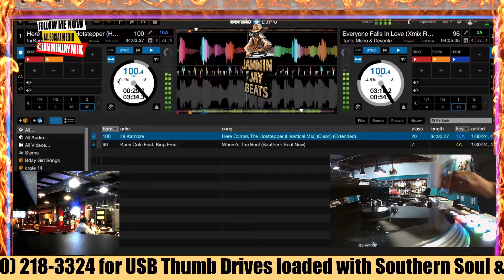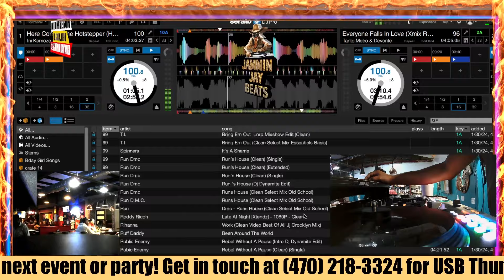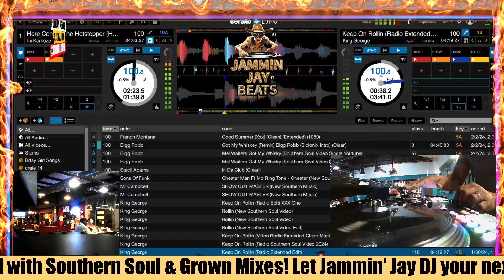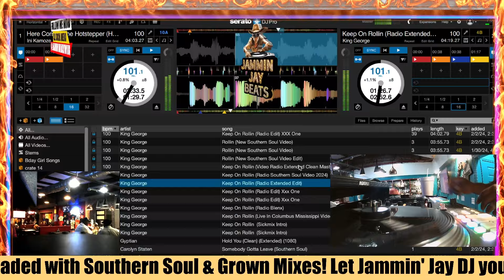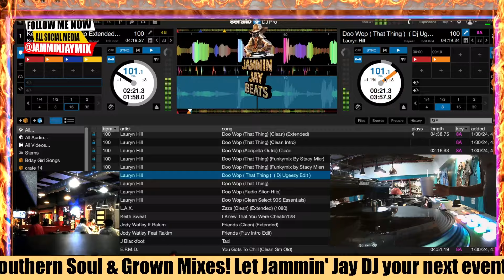Grown Folks Mixtape #75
Jammin' Jay's Back with Grown Folks Mixtape #75: Get Ready to Groove!
It's your boy Jammin' Jay, and I'm droppin' a brand new mixtape that's guaranteed to get your grown-folks selves movin' and groovin'.

Grown Folks Mixtape #75 is a genre-bustin' party platter filled with all the good stuff:

Sultry Southern Soul & Slow Jams: Melt your stress away with smooth vocals that'll have you slow dancin' under the disco ball (or wherever your party takes you).
Hip-Hop & Old-School Bangers: Boom bap beats and fresh rhymes that'll ignite a hip-shakin' inferno. Dust off your air guitar and get ready to throw down!
Afrobeats & Surprise Spices: A sprinkle of unexpected funk and a dash of gospel to keep you on your toes. This ain't your average playlist, folks!
This mixtape is mixed live, straight from The Grill House in Albany, Georgia!  I put my heart and soul into this one, and it's guaranteed to keep you jumpin', pumpin', and movin' all night long.

P.S. Spread the word! Share this link and let your fellow grown folks know the party's on!